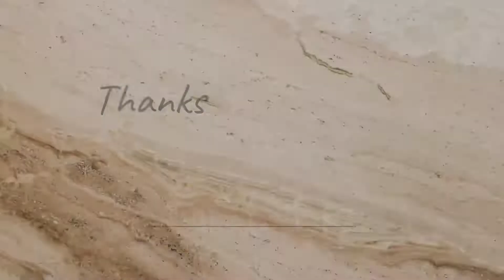Roshni's Weeding Reception Program | রোশনির বিয়ের অভ্যর্থনা অনুষ্ঠান | Part - 1